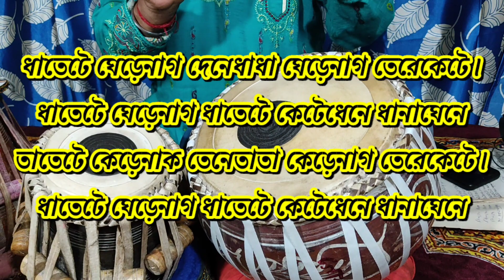তবলায় হাতের জড়তা ও হাত পরিষ্কার করতে চান | Secret bol of tabla | Tabla tutorial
এই ভিডিওর বোল গুলি :
ধাতেটে ঘেড়েনাগ দেনেধাধা ঘেড়েনাগ তেরেকেটে।
ধাতেটে ঘেড়েনাগ ধাতেটে কেটেধেনে ধানাঘেনে
তাতেটে কেড়েনাক তেনেতাতা কেড়েনাগ তেরেকেটে। ধাতেটে ঘেড়েনাগ ধাতেটে কেটেধেনে ধানাঘেনে  🎶

"Discover the secret bol of tabla with Niladri Roy Tabla! 🤫 In this video, Niladri shares his expertise and unveils the hidden techniques behind playing the tabla like a pro. 🌟 Learn from the master himself and level up your tabla skills. 🔔👍"

Feel free to tweak it to your liking, and I hope it helps your video stand out! 😊